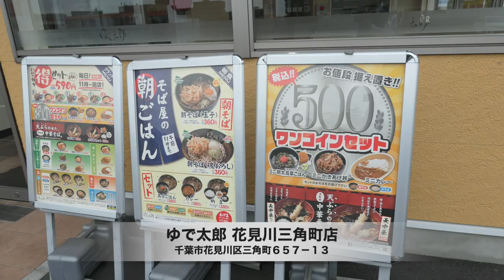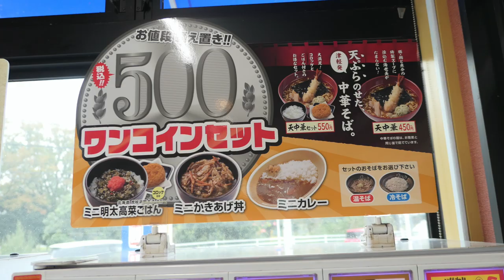ゆで太郎57 【カレールー活用法 第５弾】 人気ミニかつ丼セットを食す ＃619